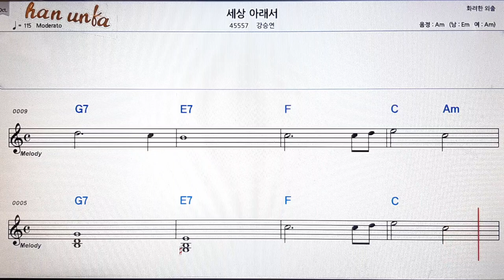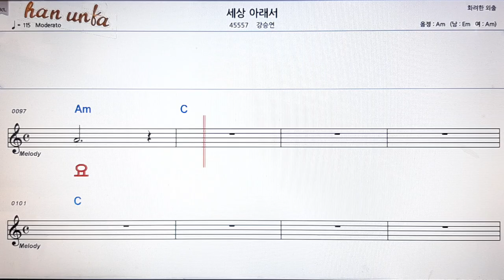세상 아래서/강승연👍노래 반주, 코드 악보,가라오케💋Karaoke*Sheet Music*Chord*MR